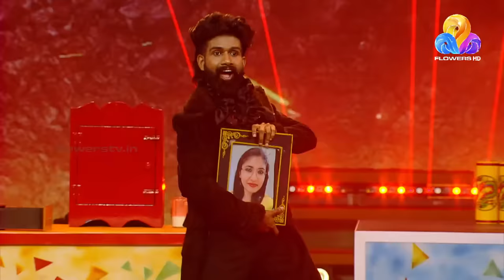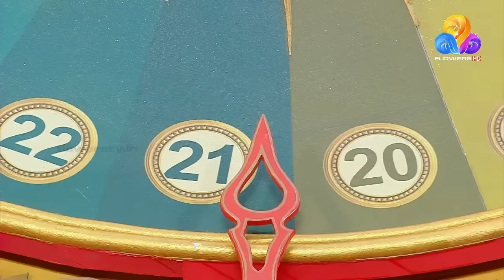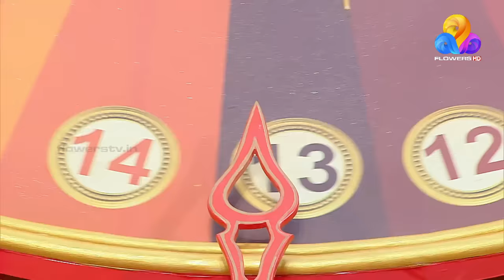Comedy Utsavam 3 | Flowers | EP# 132